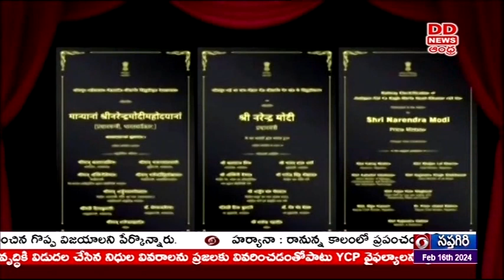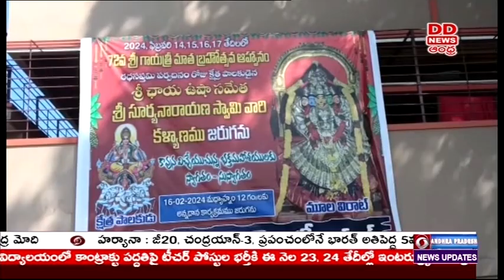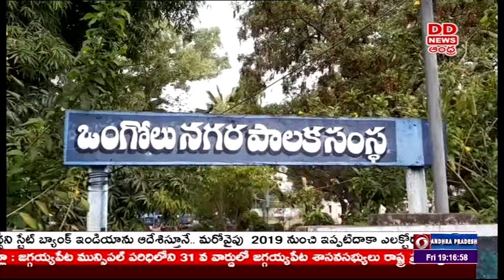TELUGU NEWS @9.30 PM News - Dt: 16-02-2024 - DD News Andhra